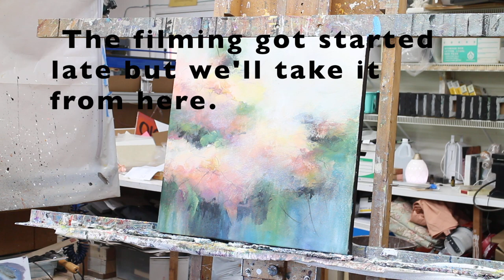Watch an Impressionist Floral Painting in Process/layering/washes/blending/ Demo #147 "Welcome Home"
IF YOU SEE POLITICAL ADS PLEASE BE ASSURED THAT THIS IS NOT AN ENDORSE FROM ME. I HAVE NO CONTROL OF WHAT IS SEEN.

SUPPLIERS:
Some of my favorite Golden Paints - Look for Sales/Promotions!
Dick Blick Art Materials - once on the site you can find other colors
Titanium White
Titan Buff
Quinacridone Magenta
Alizarin Crimson
Yellow Ochre
Ultramarine Blue
Viridian Green Hue
Hansa Yellow Medium
Cerulean Blue, Chromium
Dioxazine Purple
Cadmium Red Medium Hue
Napthol Red Light
Cadmium Yellow Medium Hue
Cobalt Blue
Quinacridone Burnt Orange
Naples Yellow
Vat Orange
Van Dyke Brown
Ultramarine Violet
Sap Green
Golden High Flow Acrylic Asst 10 color: ( a starter set)

Matisse Acrylic Paint: